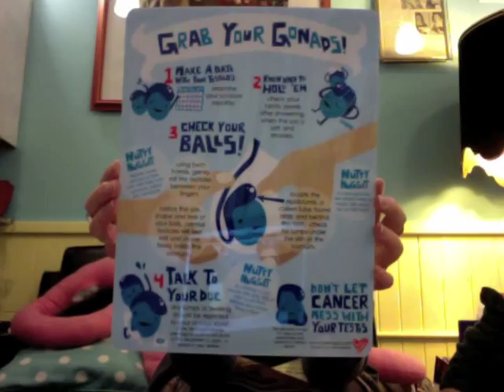Bawdy Talk: Sex Positive Pornography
Do you have questions that scare you? Questions that make you laugh? Questions that are randy, awkward, a little weird? Perfect! We love answering all kinds of questions, and if we don't know the answer, we can find out for you! Although we hail from different backgrounds and represent a rich diversity of opinion and perspectives, we have one thing in common: we love to learn and we love to educate! Bawdy Talk is a series of sex-positive video podcasts created by Megan Andelloux, Sarah Champagne, and Alicia Gauvin at the Center for Sexual Pleasure and Health. We started this series of vlogs because we wanted to provide you with resources, information, and a fun approach to learning about sexuality. Exploring sexuality can sometimes seem intimidating, but it doesn't have to be!

This month we are talking about Sex Positive Porn. Some of the resources we listed include:
-QueerPorn.TV
-Smitten Kitten
-Good Vibrations
-Hot Movies for Her
-LoveLust Films
-Queer Porn Tube
-Crash Pad Series
-Original Plumbing
-Headmaster
-Violet Blue
-and more!